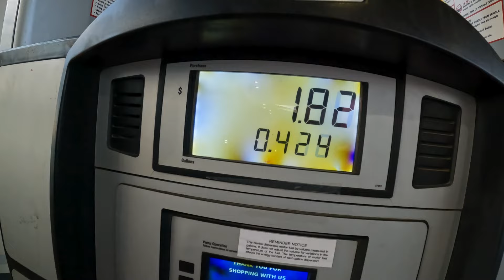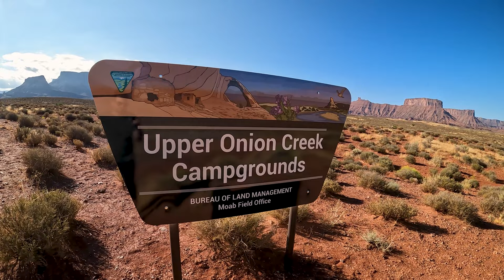Moab to Canyonlands National Park - Backpacking in the Needles District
The way home from a work conference included a little detour through to Utah.

We trek through Moab to Canyonlands NP, where we spend a night backpacking in the Needles District.  On this trip we snagged a reservation at Chesler Park 1 (CP1).   It's a great hike and camping spot.

Also got to try out my ultralight backpack for the first time...  Highly recommend the hyperlight mountain gear 2400.  I carried 5 liters of water for 24-hour trip and the pack worked beautifully with all my other gear.